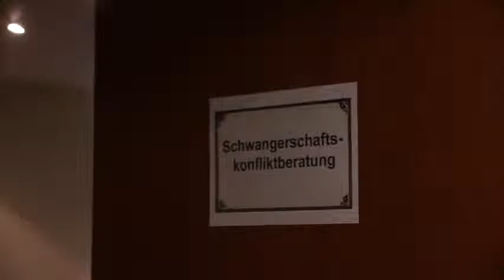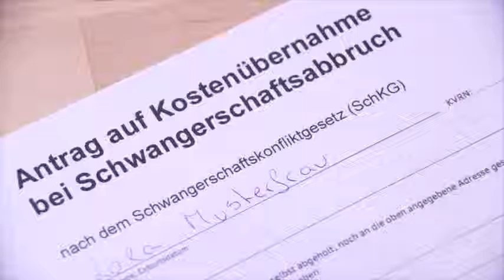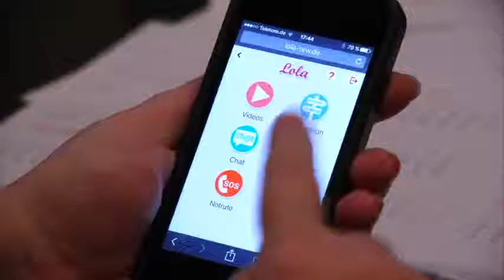Însărcinată, și acum? - Informații pentru muncitoarele în domeniul sexului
- Lola este o aplicație pentru muncitoare și muncitori în domeniul sexului cu videoclipuri despre subiecte ca de ex. asigurare de sănătate în Germania și o muncă sigură și sănătoasă în munca în domeniul sexului, cu un sistem de navigare sprijinit cu GPS care conține adrese importante din Bochum și Duisburg, cu informații despre oficii de consiliere și oficii de sănătate pentru muncitoare și muncitori în domeniul sexului din NRW și o consiliere prin chat.
Informațiile din aplicația Lola sunt disponibile în limbile bulgară, română, turcă, engleză și germană la adresa